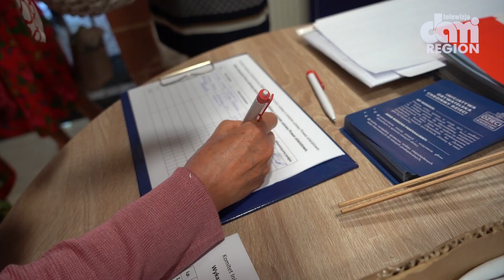"Polska Jest Jedna" i słucha Polaków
Minister Michał Dworczyk rozpoczął na Dolnym Śląsku cykl spotkań z Polakami w ramach programu wyborczego PiS "Polska Jest Jedna".